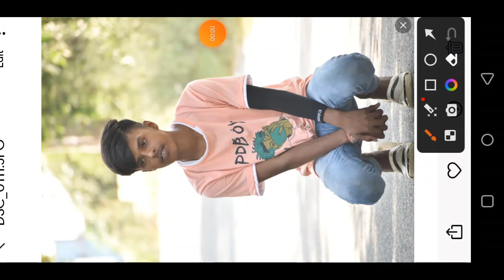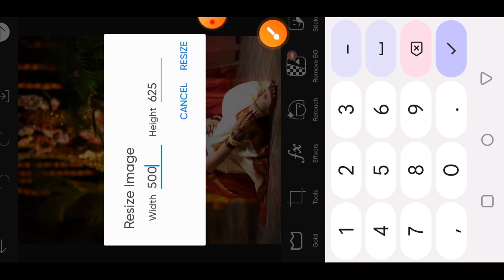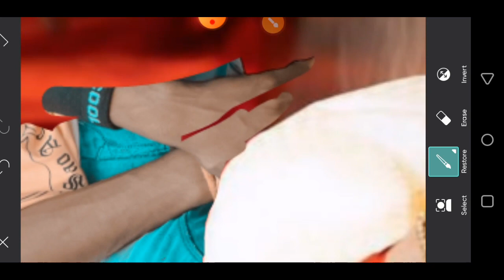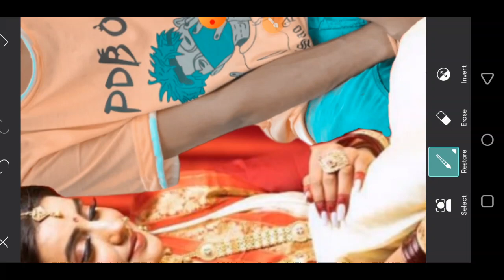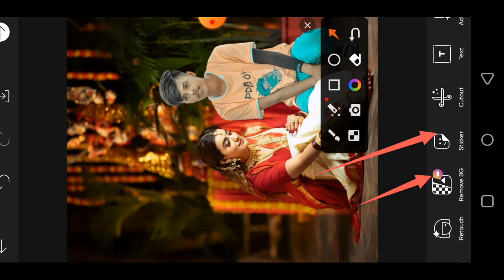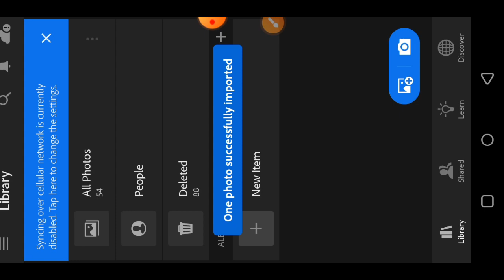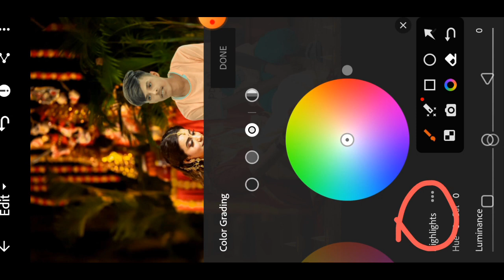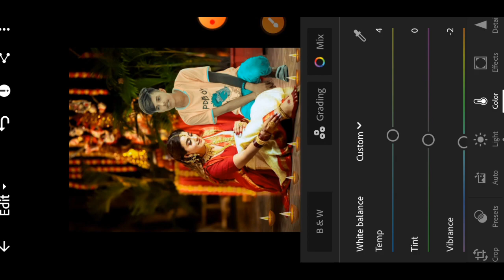Girls के Sath Realistic Festival Photo Editing|| Creative editing with @AksharaSingh1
Tutoriall PicsArt Skin Retouching Tutorial | Advanced Tricks | How to make a Smart Face in PicsArt | How to Get White Face skin in Outdoor Photo in Picart in Urdu\ Hindi | How To Face & Skin Smudge Glowing in Using Picsart| PicsArt Photo Editing White Face | Background Change Manipulation Editing | Picart Tutorial How to Retouch Skin Flawlessly with Frequency Separation

social media link 🤗✨✨ 👇👇👇my Instagram link 🔗🔗🔗